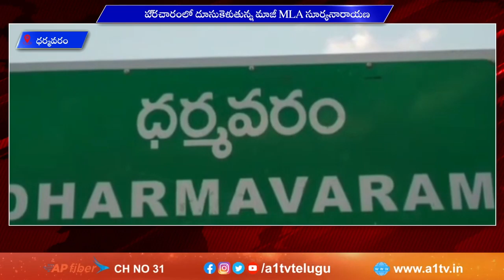ధర్మవరం ముమ్మ‌రంగా సాగుతున్న ప్ర‌చారం || A1TV TELUGU